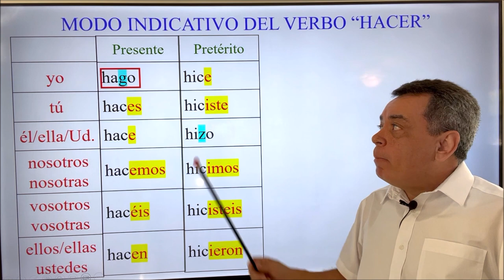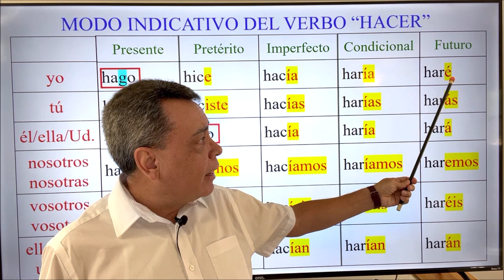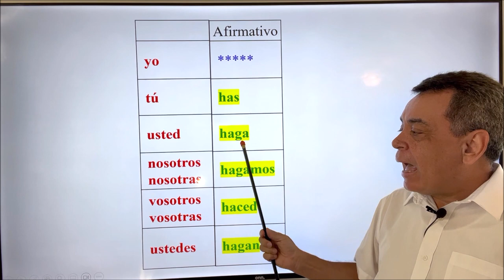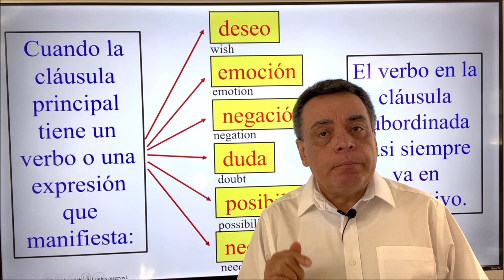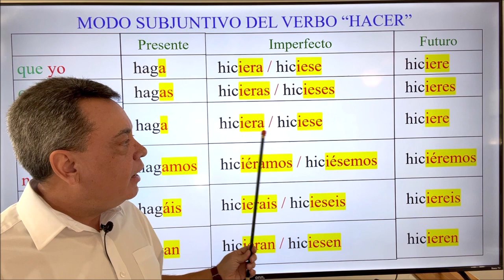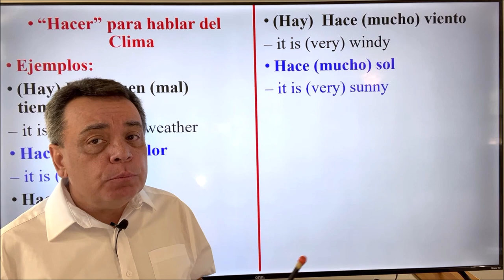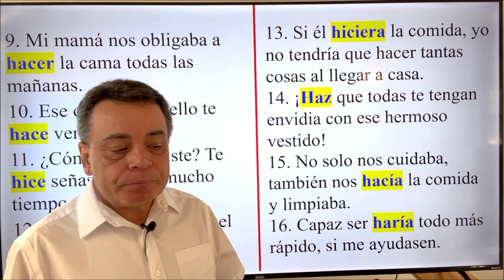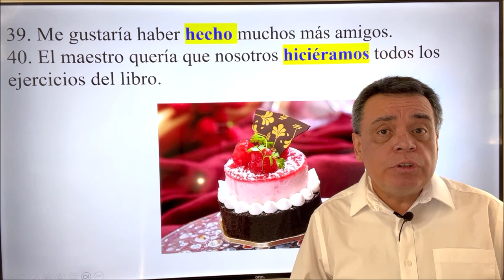EL VERBO "HACER" EN ESPAÑOL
CORRECCION: 05:46 al 07:13
Imperativo del verbo HABER / para "tú" = HAZ y no (has). Lo siento mucho por este error. Por favor, tenerlo en cuenta.
El verbo "Hacer" presenta una conjugación bastante irregular. Aquí vamoso a estudiar los principales tiempos verbales en los diferentes modos verbales.  Espero que esta presentación sea de tu gusto.
CANAL DE ESPAÑOL
 Magicalspanish (Youtube)
 @mymagicalspanish (Facebook)
 @JovenLen (Twitter)
 @ingleswithraul (Facebook)
 @inglés_joven (Twitter)